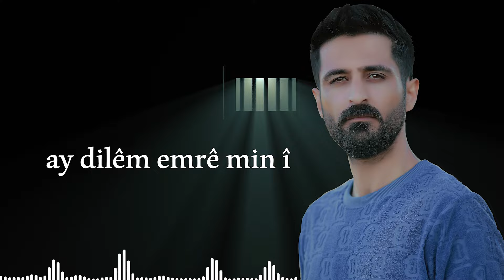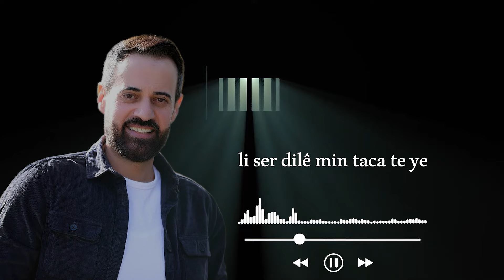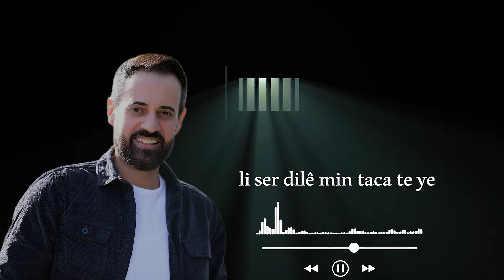SHADI KHALEDI & MOHAMMAD REBAR Nazik Can | شادي خالدي و محمد ريبار - نازك جان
NAZIK CAN : SHADI KHALEDI & MOHAMMAD REBAR
نازك جان | شادي خالدي و محمد ريبار
Lyrics: MIHEMED lDE
Music & Arrangement: MOHAMMAD REBAR
Mix & Mastering: OMID RAHRO
VOCAL RECORD:  SHADI, STUDIO CANYAR
Video Designer: KHALED BOTI
PHOTO: SHADI ISMAIL SHERIF
Publishing und Social Media expert : Rodî Mohd - Yek Media -  @rodi-m
Lyrics

ronahiya tê ji wî kenarî
şewqa çavê nazdarê
şaxê nazik bîn enberî
dilêm dilêm raweste

bi kenê şêrîn tu ji wir hatî
wek baranê tu dibarî
lêvê ji hingiv derketî
rûkê te li dor kewar e

ay dilêm canê min î
ay dilêm emrê min î
pêlek im ber tofana te

masiyek im li derya ya te

çavê min li dû te ye
hêvî û nîşanam tu yî
li ser dilê min taca te ye
sed salî ji vîna min tu yî

Nazik û dilber î
mêvana dilê min î
min xwarî ji te sed xemî
nabe ji destêm tu herî

nazik can işqa te li dar
her roj tu dibînî
hay lê lê lê lê
way way way way
sebir paara dilê hejar
wekî tu dibînî